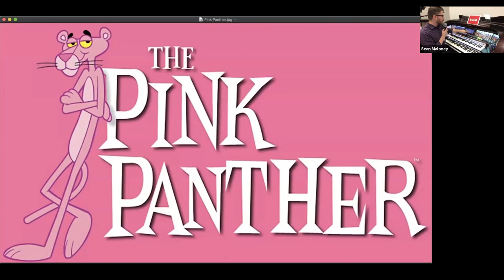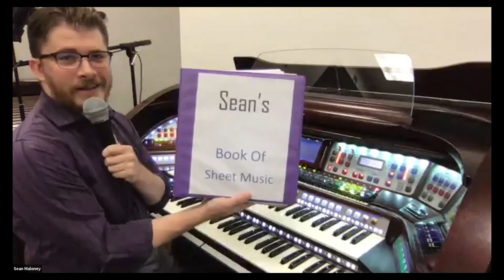Zoom Musical with Sean! (August 14, 2020)